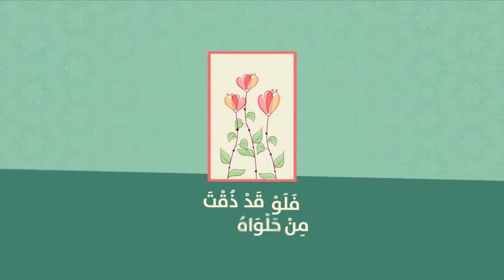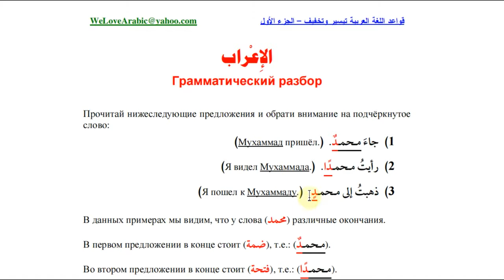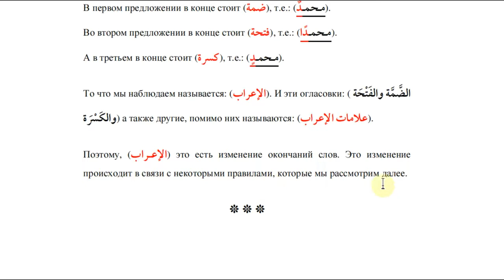Урок #12. Грамматический разбор.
Книгу можете скачать на моем телеграм канале.